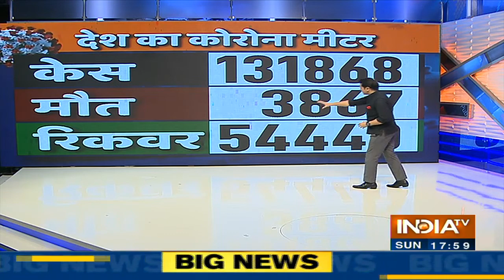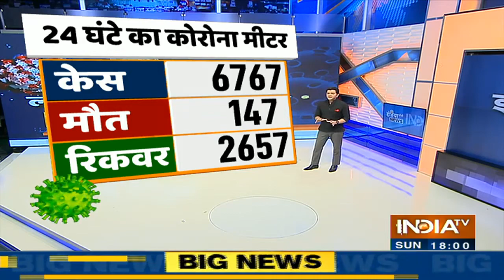24 घंटे में भारत में सामने आए कोरोना के 6767 नए मामले, अबतक 3867 की मौत